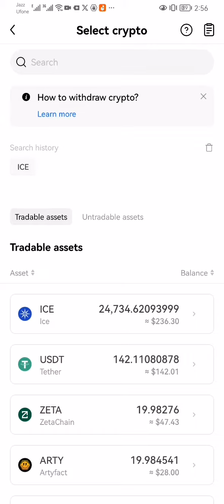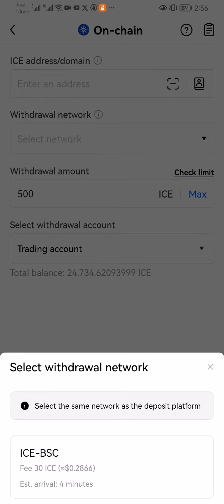How to sell ICE tokens from OKX Exchange or wallet.